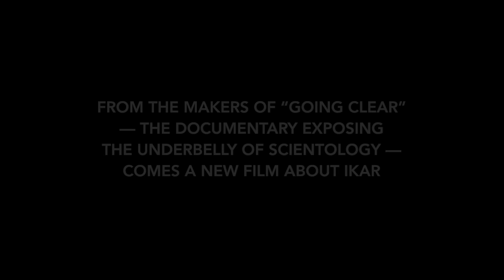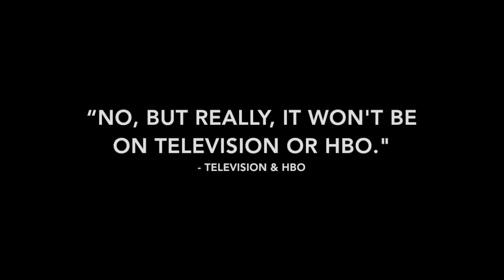Going Sincere - Purim Shpiel 5775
Purim Shpiel 5775